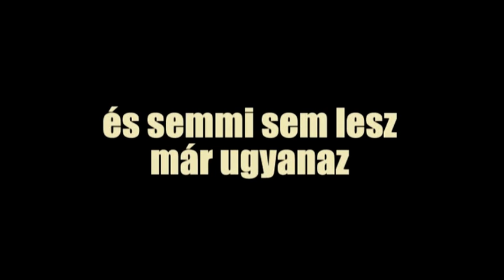Ásványvíz az ágyon előzetes - Water on the Bed Trailer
English text:

one bed
one water
and nothing will be the same
as before

water on the bed